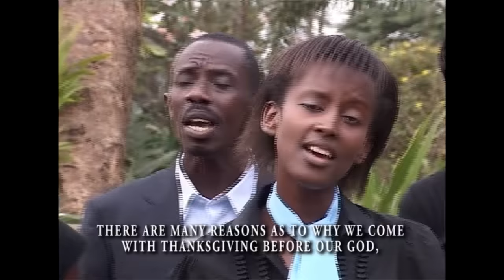BIRAKWIYE GUSHIMA, Ambassadors of Christ Choir, OFFICIAL VIDEO-2011, All rights reserved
After the horrific motor accident of May 9, 2011, everyone at the choir was discouraged, and the devil thought, we will never sing for Jesus again. This song inspires the spirit of thanksgiving even after tragedy